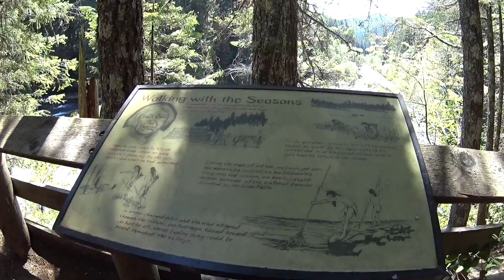Hiking with Friends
VLOG 240 || 7TH MAY 2016

Sign up for Postmates with my referral email

You just earned a FREE ride to try Uber (worth up to $15)! Plus, rides are now up to 25 percent off for a limited time.